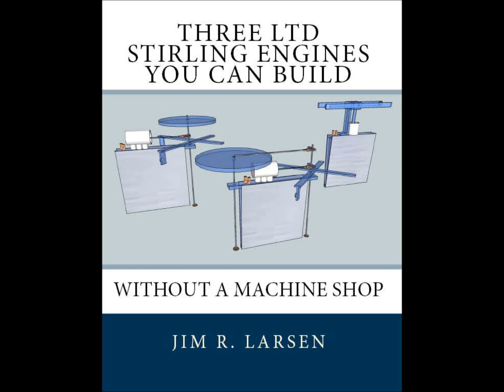Solar LTD Stirling Engine by Jim Larsen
- This is one of the engines from the book, "Three LTD Stirling Engines You Can Build Without a Machine Shop" by Jim R. Larsen.  These engines will run when the sun shines on one side of them and the other side is shaded.  They will also run from the heat of a warm hand.  This is the second time I have uploaded this video.  I added some original music so hopefully this time the evil copyright bots will leave it alone.